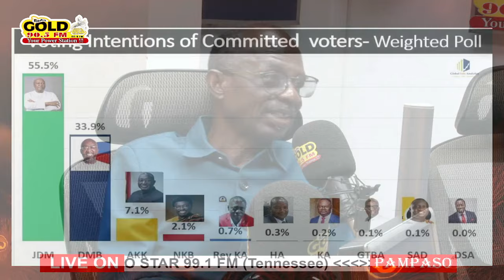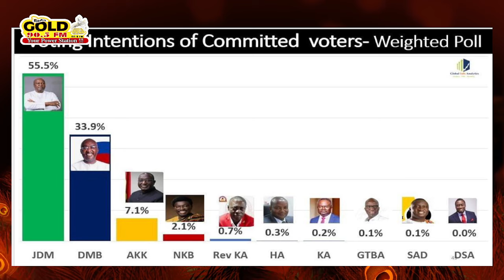Fueling the Debate / Sparks of Inspiration: Asiedu Nketiah's Compelling Oratory